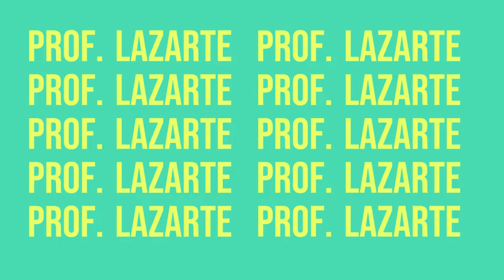¡Me puse a experimentar con la música que hice para mi canal y aquí está el resultado!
Una tarde hace ya varios años me puse a realizar una canción para mi canal, tomé un programa en la Mac y de pronto, salió esta canción. Hoy me acompaña siempre en mis streaming. Quizás a algunos no les guste, pero ¡a mi me encanta!
Se los comparto con mucho cariño :)